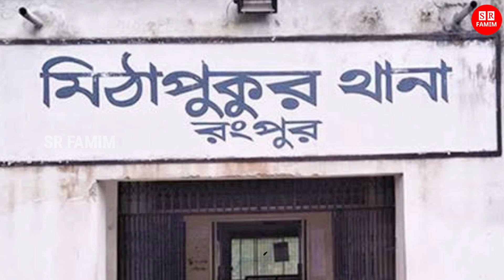১টা জমির জন্য! চাচিকে পি*টিয়ে খ*তম করল ভাতিজা! চাচার অবস্থাও না বাচার মতোই